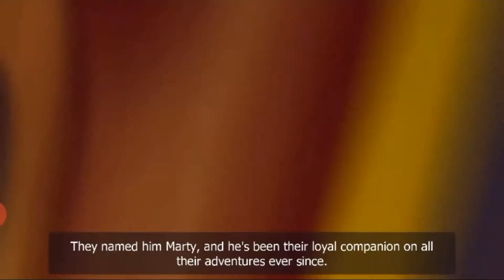My Diggy Dog 2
Offered by King Bird Games